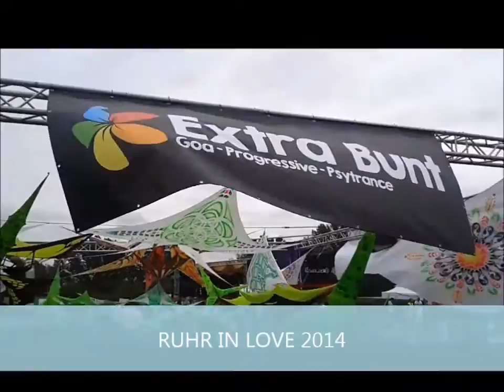Ruhr In Love 2014 - Extra Bunt - Floor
Extra Bunt - Floor auf der Ruhr In Love 2014

Von dem Floor musste ich mich als aller erstes überzeugen

12:00 - 13:30 Spekta & Falex
13:30 - 15:00 Joolix
15:00 - 16:30 Grimlock
16:30 - 18:00 Hypnotic
18:00 - 19:00 Hedera Helix
19:00 - 20:30 Immunitas
20:30 - 22:00 Besnik

Der erste Goa-Floor auf der RIL, Ich hoffe der wird ab jetzt immer da sein ^^